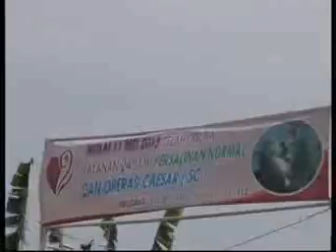Kepala Dinas Cipta Karya Kabupaten Tangerang meninjau Pembangunan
Bupati Tangerang beserta Kepala Dinas Cipta Karya Kabupaten Tangerang  meninjau langsung pembangunan RSUD Balaraja yang rampung sekitar Tahun 2016.

14 Juli 2015